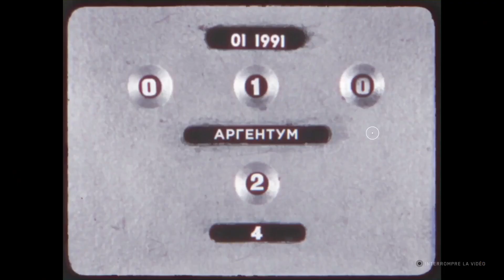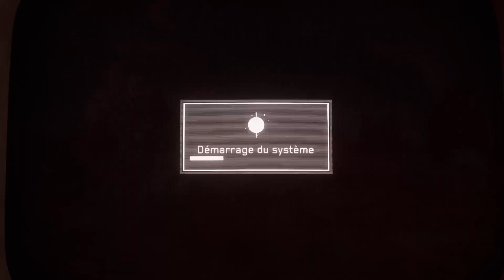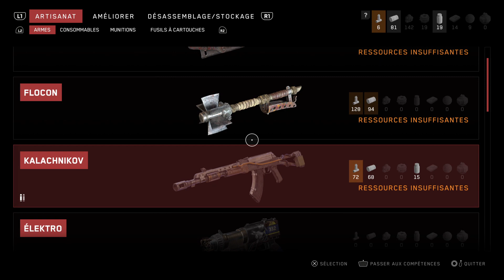Avec mon frigo nympho le capitalisme n'a qu'à bien se tenir ! - Atomic Heart #8